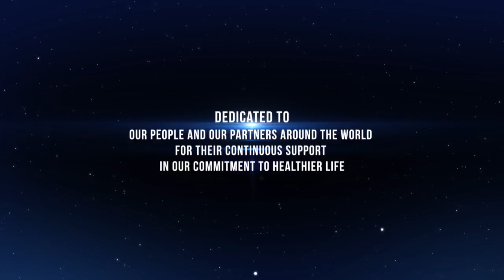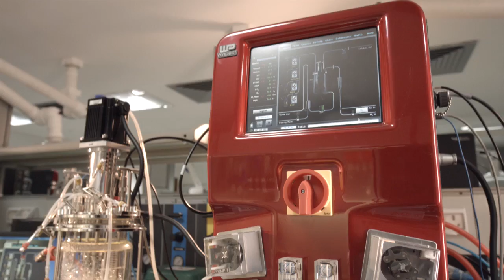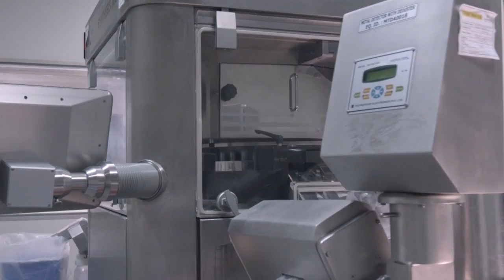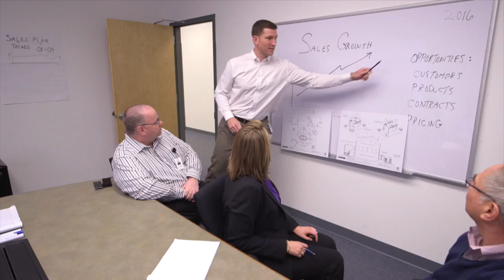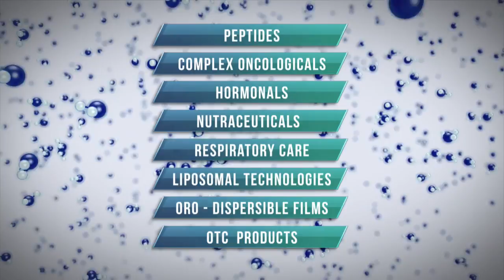APL Corp Film 2018